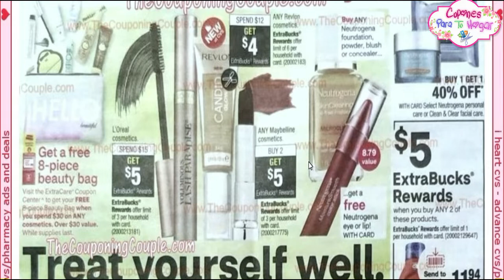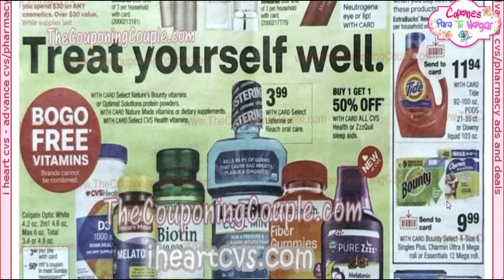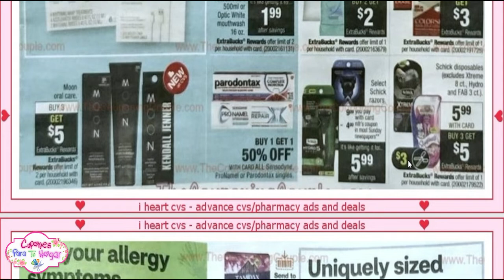ADELANTO CIRCULAR CVS del 17 al 23 DE MAYO 2020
CODE: NXKvXL2VTU

CODE: dkiuwgp